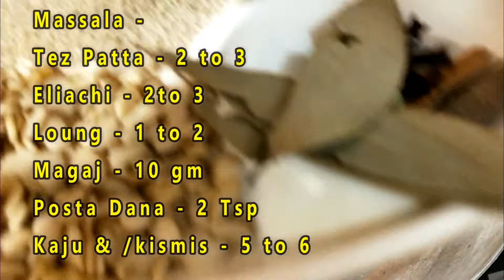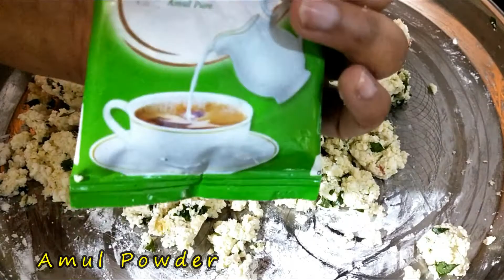ब्रेड से बनाए मलाई कोफ्ता | Malai Kofta Recipe | Paneer kofta banane ki Vidhi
Freinds in this video i have shown you how you can make malai kofta with fruit bread with white gravy in restaurant style.